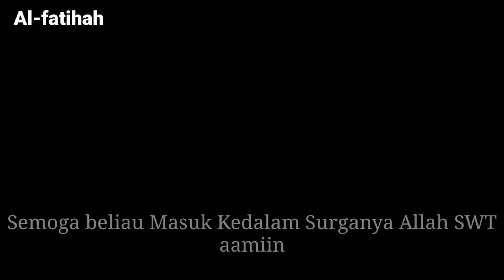Innalilahi Wainnailaih Raji'un Ustadz Syekh Ali Jaber